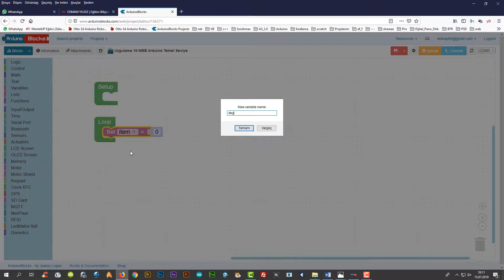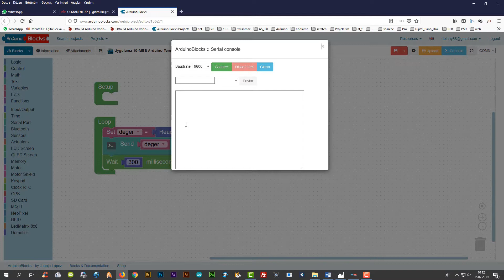Uygulama 11: LDR analog girişten okunan değerinin değiştiğinin seri ekranda gösterimi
MEB  Arduino Uygulamaları (Temel Seviye) Kursu

Uygulama 1: Breadboard üzerinde bir ledi yakıp söndürme uygulaması
Uygulama 2: Üç ledli animasyon uygulaması
Uygulama 3: Trafik lambası uygulaması
Uygulama 4: 6 ledli kara şimşek uygulaması
Uygulama 5: Butona basınca ledi yakan, elimizi butondan çektiğimizde ledi söndüren program uygulaması
Uygulama 6: Birinci butona basıldığında ledi yakan ikinci butona basıldığında ise ledi söndüren program uygulaması
Uygulama 7: Serial monitör ekranında ilk satırda isim soyisim ikinci satırda ise çalıştığı okul ismini 2 sn. aralıklarla gösteren uygulama
Uygulama 8: RGB ledde kırmızı, yeşil ve mavi ledleri 1sn. aralıklarla yakıp söndüren program
Uygulama 9: RGB ledin her bir ledini 3 ayrı buton ile yakan ve yanan ledin ismini seri ekranda gösteren program
Uygulama 10: Analog girişten potansiyometre değerinin okunup seri ekranda gösterimi
Uygulama 11: LDR’ye seri bağlanan dirence göre analog girişten okunan değerinin değiştiğinin seri ekranda gösterimi
Uygulama 12: Gece Lambası. Karanlıkta ledi yakan aydınlıkta ledi söndüren program uygulaması
Uygulama 13: Ölçülen ortam sıcaklığının seri ekranda gösterilmesi
Uygulama 14: Ölçülen ortam sıcaklığı 25 °C’nin altında ise yeşil ledi, 25°C - 30°C arasında ise sarı ledi, 30°C’nin üstünde ise kırmızı ledi yakan ve seri ekranda da hangi ledin yandığını gösteren program uygulaması
Uygulama 15: Potansiyometre ile bir ledin parlaklığının ayarlanması
Uygulama 16: RGB ledin random renk uygulaması
Uygulama 17: Servo motorun 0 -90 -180 derece arasında 1 sn aralıklarla hareketinin uygulaması
Uygulama 18: Servo motorun 0 ile 180 derece arasında sürekli gidip gelen hareketinin gösterilmesi
Uygulama 19: Buzzer ile tone kontrol uygulaması
Uygulama 20: Ultrasoniksensör ile ölçülen mesafe 20cm-16cm arasında ise 1.kırmızı led yakan, 15cm -10cm arasında 2. Kırmızı ledi yakan, 10cm’den küçük olduğunda ise 3. Kırmızı ledi yakan ayrıca buzzer ile ton kontrolünü ayarlayan ve seri ekranda ölçülen mesafeyi yazdıran program.
Uygulama 21: LCD ekranında 1. Satıra isim 2. Satıra soyismini yazdıran program
Uygulama 22: LCD ile kayan yazı uygulaması.